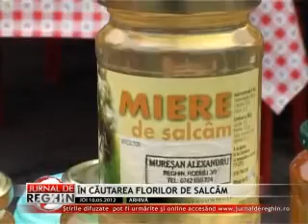ÎN CĂUTAREA FLORILOR DE SALCÂM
60 de stupi din zona Reghin au primit aprobarea să plece în Dobrogea la salcâm. Veștile pe care le transmit apicultorii nu sunt însă din cele mai bune. Se pare că temperaturile ridicate din ultimele zile au uscat prea repede florile de salcâm. Iar scăderea producției ar putea crește prețul produselor.